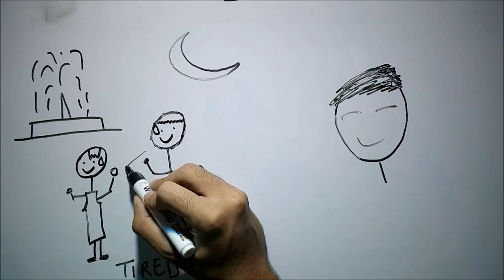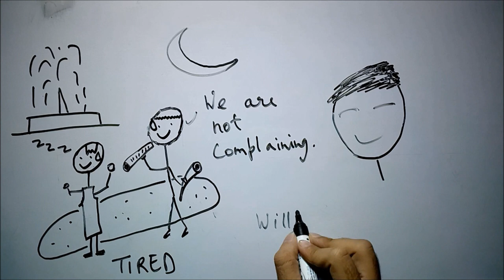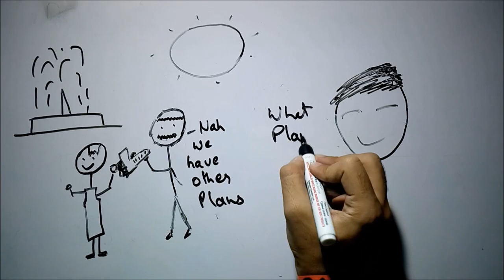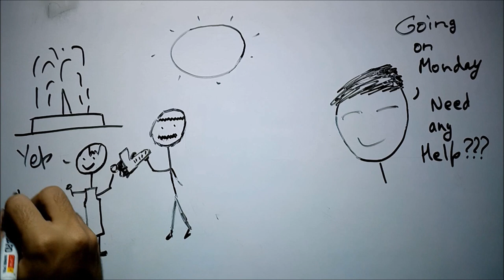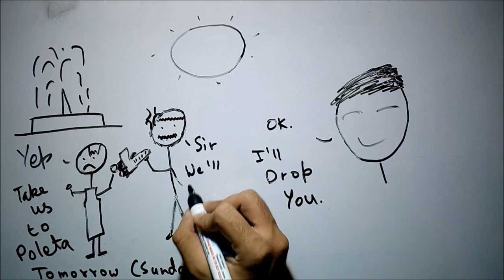Two Gentlemen Of Verona - ep02 - BKP | cbse class 10 english chapter 1 explanation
Let's find out why the two gentlemen of verona were waiting at the square of the city @midnight. I smell something fishy i think they must be waiting for their gf and that could also be the reason they want to go to poleta.
Want to know about GOGI ?
He is the cutest guy alive BUT...
have a v.low I.Q.  (who cares about I.Q. when they see a cuteeeee person)
BE LIKE GOGI.